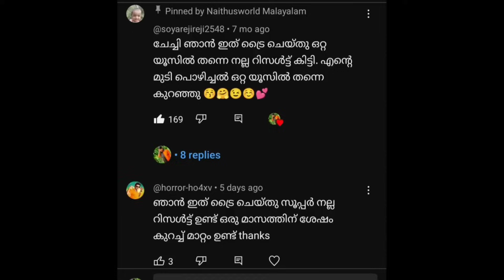10ലക്ഷം ആളുകൾ സാക്ഷി😱മുടി വളരാൻ ഈ വെള്ളം മാത്രം മതി🔥100%Effective try ചെയ്ത എല്ലാവർക്കും Result